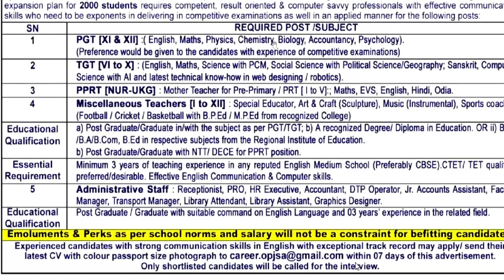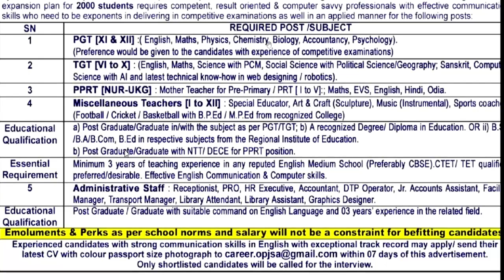खुशखबरी jindal School Teacher Vacancy 2023 || ALL SUBJECT NTT PRT TGT PGT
jindal School Teacher Vacancy 2023 || ALL SUBJECT NTT PRT TGT PGT मात्र 2 दिन मे मिलेगी नौकरी ,बिना परीक्षा दिए  | 10th pass job vacancy 2023 G.D. GOENKA PUBLIC SCHOOL TEACHER RECRUITMENT || PRT TGT PGT VACANCY || FRESHER ELIGIBLE || DPS TEACHER RECRUITMENT || PRT TGT PGT VACANCY || FRESHER ELIGIBLE || ALL INDIA CANDIDATES APPLY
1241 POST || KASTURBA GANDHI BALIKA VIDHYALAYA TEACHER RECRUITMENT || COMPLETE INFORMATION1241 KGBV TEACHER VACANCY 2023  OFFICIAL NEWS
1241 POST || KASTURBA GANDHI BALIKA VIDHYALAYA TEACHER RECRUITMENT || COMPLETE INFORMATION1241 KGBV TEACHER VACANCY 2023 |